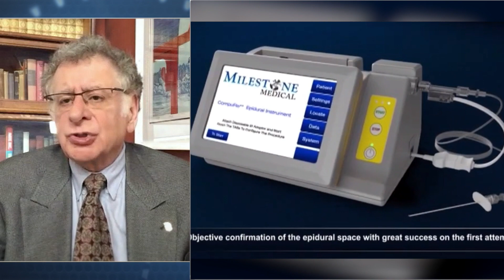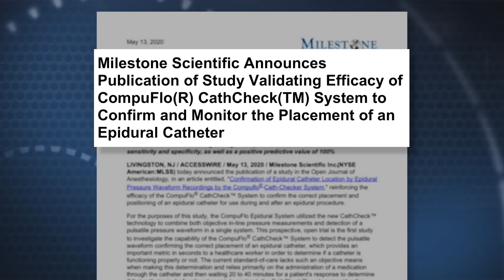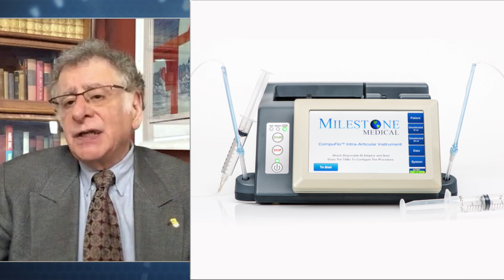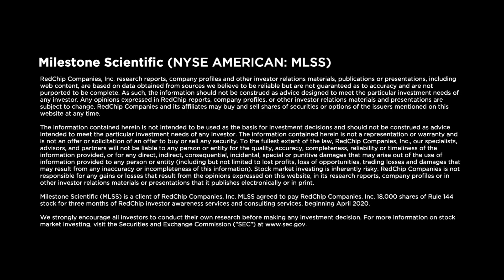Milestone Scientific: Innovative Diagnostic and Therapeutic Injection Technologies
Milestone Scientific (NYSE American: MLSS) is a biomedical technology research and development company that patents, designs, develops and commercializes innovative diagnostic and therapeutic injection technologies and instruments for medical, dental, cosmetic and veterinary applications. Milestone's computer-controlled systems are designed to make injections precise, efficient, and virtually painless. Milestone's proprietary DPS Dynamic Pressure Sensing technology® platform advances the development of next-generation devices, regulating flow rate and monitoring pressure from the tip of the needle, through platform extensions for local anesthesia for subcutaneous drug delivery, with specific applications for cosmetic botulinum toxin injections, epidural space identification in regional anesthesia procedures, and intra-articular joint injections. Visit MLSSinfo.com to learn more.